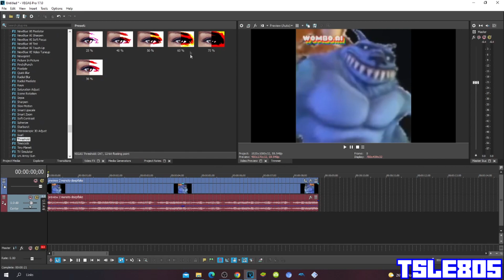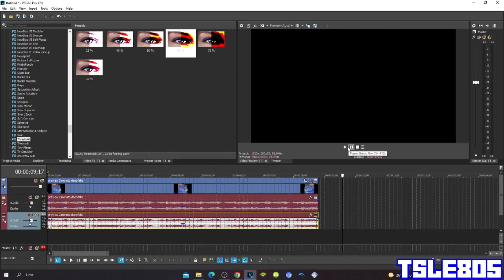G Major 6 Tutorial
In this tutorial,I will show you how to make G Major 6 on Sony Vegas Pro!